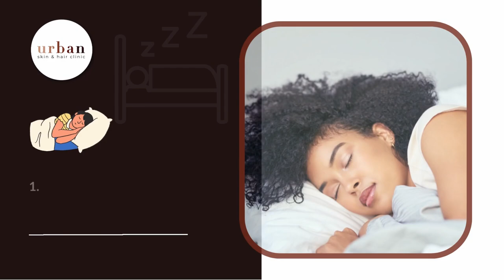Unbelievable Home Remedies for Dark Circles: See the Results! | Remove Dark Circles in Home | Hindi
Tips to Stop Under Eye Dark Circles in Home | Dark Circle Under Eye Home Remedies | Hindi
In this Hindi video, we will be discussing some unbelievable home remedies for dark circles and how to remove them naturally at home. Dark circles can be caused by various factors such as lack of sleep, stress, genetics, or even screen time.

The first and most important remedy is to ensure that you are getting enough sleep. Lack of sleep can lead to tired and puffy eyes, making dark circles more prominent. Reducing stress can also help alleviate dark circles, as stress can cause blood vessels to dilate and become more visible under the skin.

Another important factor to consider is reducing screen time, as staring at screens for extended periods of time can cause eye strain and fatigue, which can contribute to dark circles.

Eating a diet rich in iron, such as rice, can also help to reduce dark circles. Iron is essential for the production of hemoglobin, which helps to carry oxygen to the cells in your body, including the skin around your eyes.

Using a retinol serum can also help to reduce dark circles, as it helps to stimulate collagen production and improve the overall appearance of the skin. Finally, using sunscreen daily can help to prevent further damage to the delicate skin around your eyes and can help to prevent the formation of new dark circles.

Try incorporating these home remedies into your daily routine and see the results for yourself!

YouTube Video on "Unbelievable Home Remedies for Dark Circles: See the Results! | Remove Dark Circles in Home | Hindi"
Tips by Dermatologist -
1. Take Proper Sleep
2. Reduce Stress
3. Reduce Screen Time
4. Eat Iron Rice Diet
5. Use Retinol Serum
6. Use Sunscreen Daily

For more information related to Blackheads or skin treatment, watch our video and if you have any questions, please comment in the comment section. and also for more information visit our

Unbelievable Home Remedies to Say Goodbye to Dark Circles!
Discover How to Beat Dark Circles in Just 3 Steps!
Unbelievable Secret to Erase Dark Circles from Home - You Won't Believe This!
Get Rid of Dark Circles for Good? These Home Remedies Will Show You How!